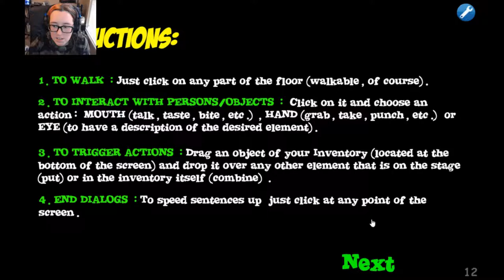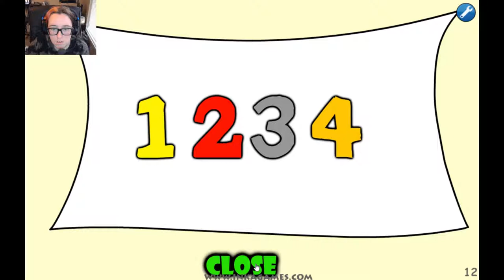Shaggy the Pokemon Master | Scooby Doo Haunted House (Inkagames)